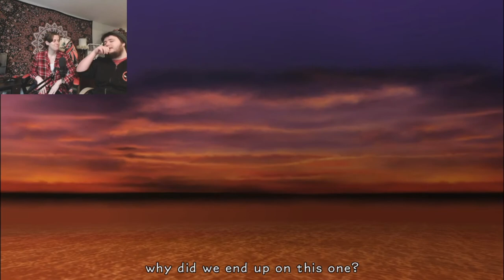Golden Age of Gaming Streams Kingdom Hearts 1.5 - EP: 1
Full series coming soon, we are taking a brief break near the end of game to grind for Sephiroth!

The Intro/Outro music is: Space!? Megaman Starforce OST